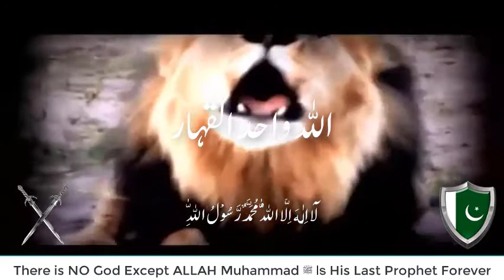Open Message for Arrested Release Muslim Shaheer Sialvi from The Legend of ALLAH!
Arrested Release Shaheer Sialvi: This is an open video message from The Legend of ALLAH (اللہ) to Muslim President State Youth Parliament Shaheer Sialvi who was arrested and released now. If you're follower of Shaheer Sialvi then kindly forward this video message to him.